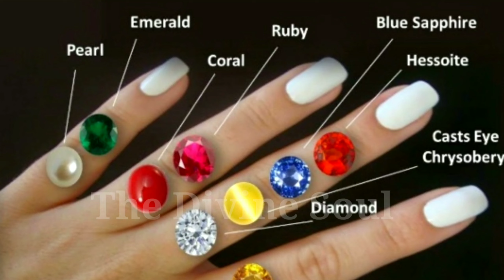अनिष्ट ग्रह की शांति के लिए महंगें रत्न नहीं सरल उपाय करेंगे ग्रह दोष खत्म